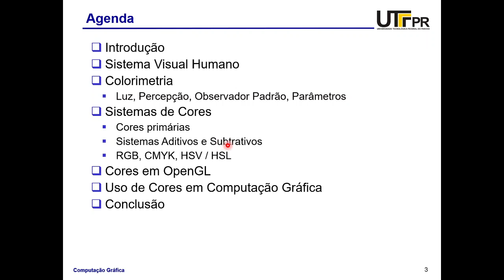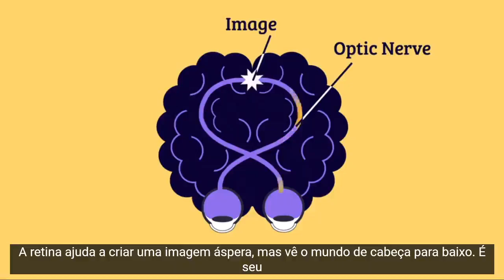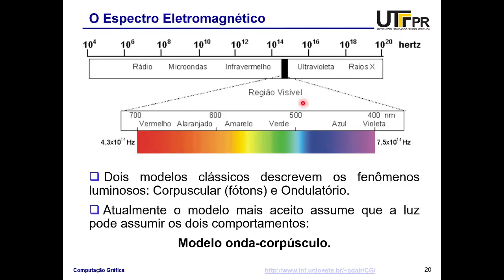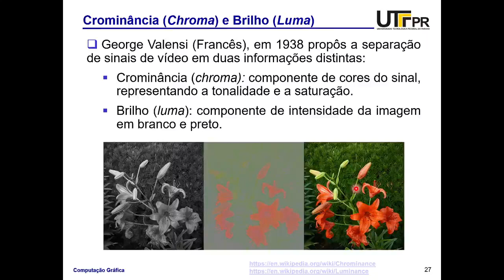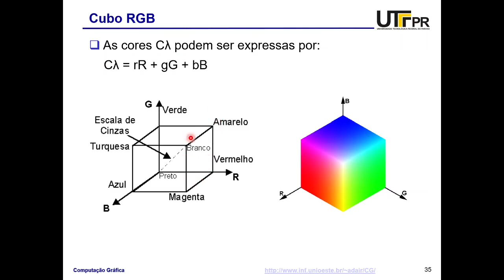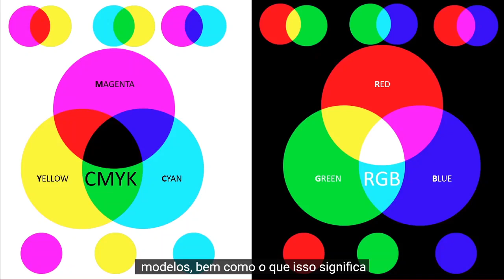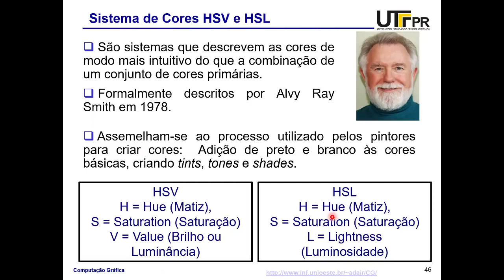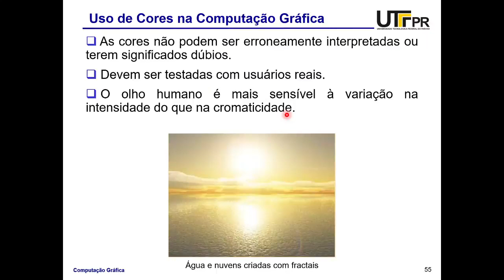CG - Cores - UTFPR TD - Aula 05